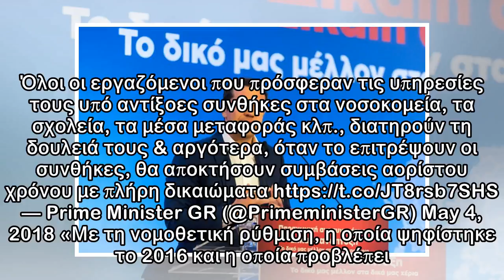Τσίπρας: «Τέλος οι εργολάβοι καθαριότητας! Απευθείας συμβάσεις εργαζομένων στο δημόσιο»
Δημοσιεύθηκε: 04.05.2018 | 14:43 Newsit Newsroom Όπως τονίζεται και στην ιστοσελίδα primeminister.gr, με την εφαρμογή ατομικών συμβάσεων εργασίας για τις κατηγορίες φύλαξης, καθαριότητας, σίτισης και ...